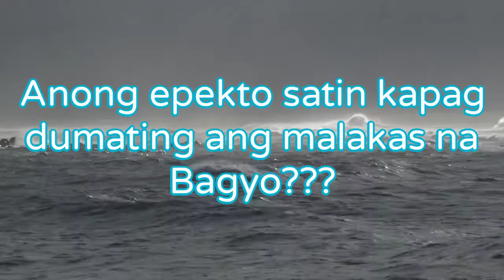August 29, 2020